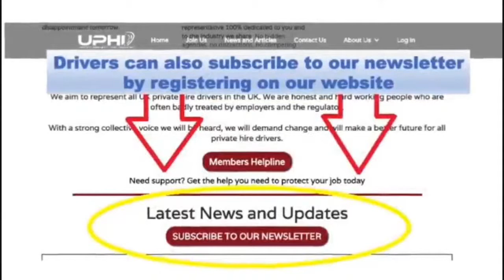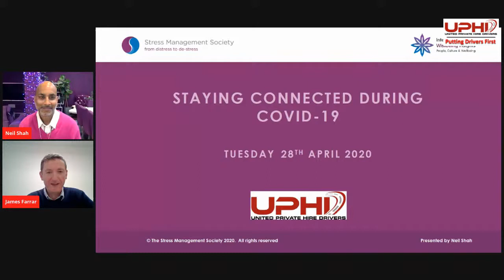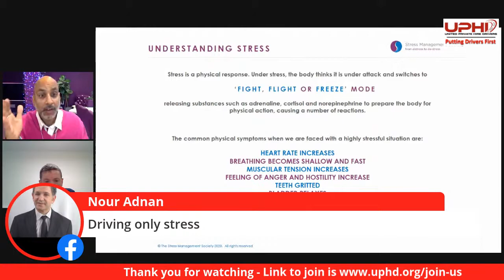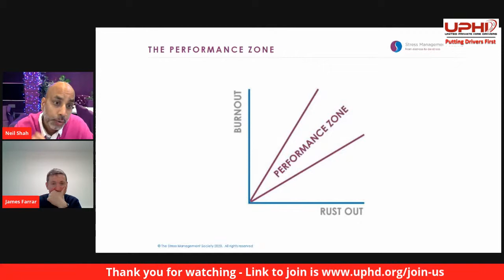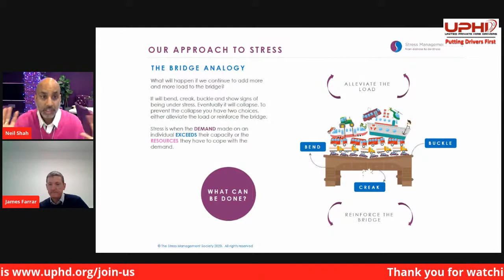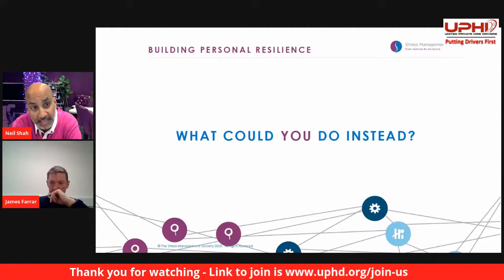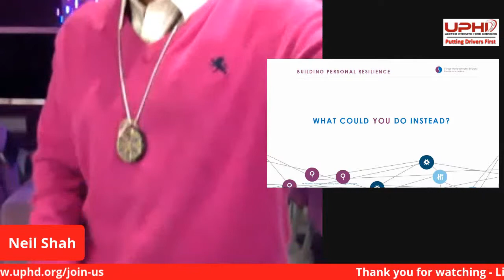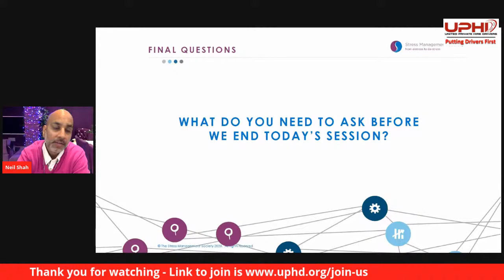Live with Neil Shah - Stress Management Society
Join us on Facebook live on Tuesday 28th at 7PM with Neil Shah of Stress Management Society. We'll be learning how to manage our stress during this time of pandemic.